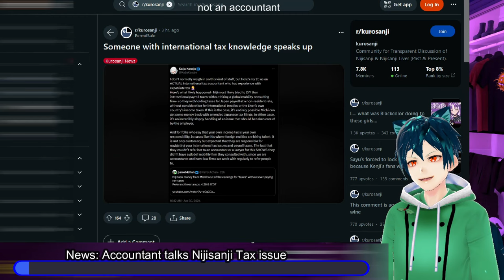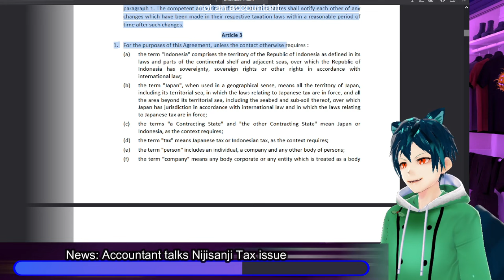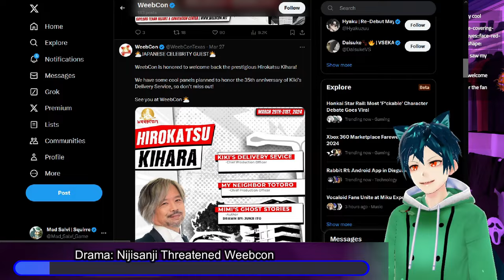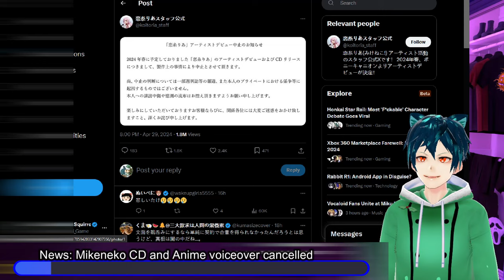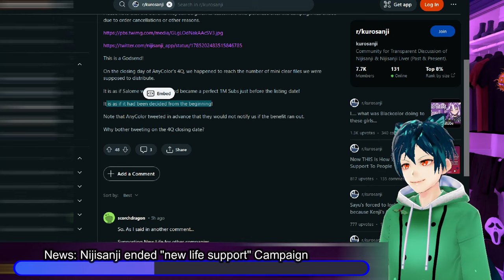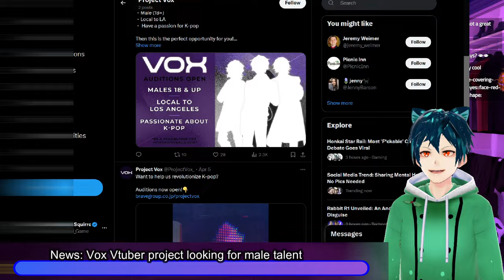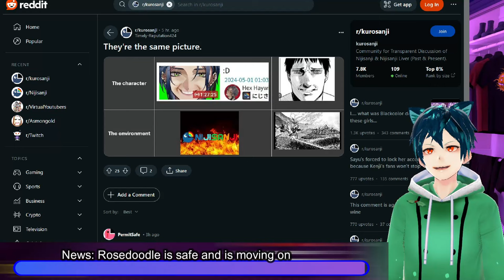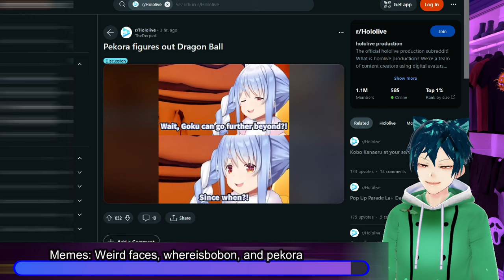Nijisanji tax final straw, Falseeyed drama, Mikeneko loses big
We have some important news today. First we have some actual laws that were mishandled by Nijisanji. We will talk about the treaty between Japan and Indonesia that they used horribly

Next we have Nijisanji threatened Weebcon in order to get back at Falseeyed.

Mikeneko had a huge hit to her career when her big project was cancelled. This is dangerous since we know she is having hard times and it will be a big hit to her

New life support campaign for Nijisanji has been ended as well, which was due to it supposedly selling out

VOX is looking for male vtubers for a new wave coming out

Rosedoodle spoke out and explained what has been going on. she is safe, and is doing well

Finally we have memes rounding up the video

00:00 Intro and disclaimer
00:26 News: Nijisanji Tax laws broken?
08:36 Drama: Nijisanji Threatened Weebcon over Falseyed
12:51 News: Mikeneko CD and Anime voiceover cancelled
16:29 News: Nijisanji ended "new life support" Campaign
18:22 Opinion: Vrhapsody was a big flop, sisters cope
20:10 News: Vox Vtuber project looking for male talent
21:21 News: Rosedoodle is safe and is moving on
26:55 Memes: Weird faces, whereisbobon, and pekora
30:16 Comment, like, sub and have a good day!!